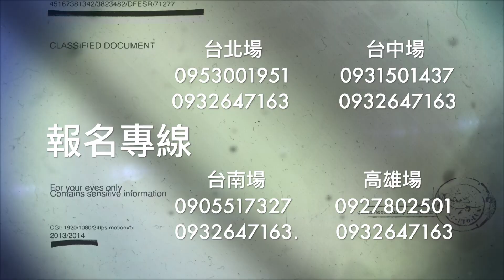温金龍 招生宣傳廣告 網路版